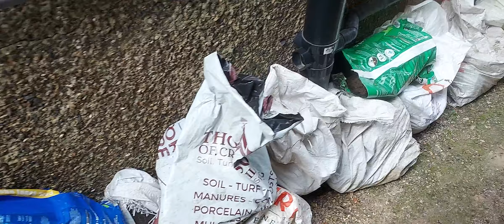Bags of turf, ready to go to the allotment. Huge wormbed!